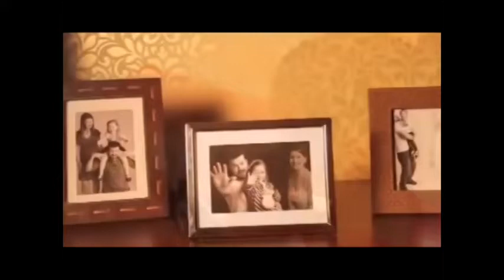allTV - Mulheres Poderosas (02/12/2014) - com Célia Mineiro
Programa para a mulher conectada e moderna. entrevistas e bate-papo nas tardes de terça-feira